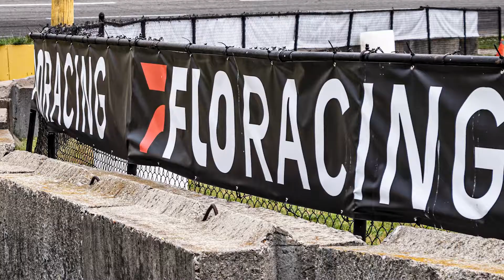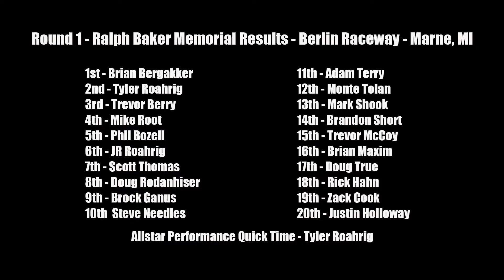2022 Reveal The Hammer Round1 - Ralph Baker Memorial at Berlin Raceway.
2022 Reveal The Hammer Outlaw Super Late Model Tour
Here's a quick look back at Round 1 - Ralph Baker Memorial at Berlin Raceway.
Winner: Brian Bergekker
Allstar Performance Quick Time: Tyler Roahrig